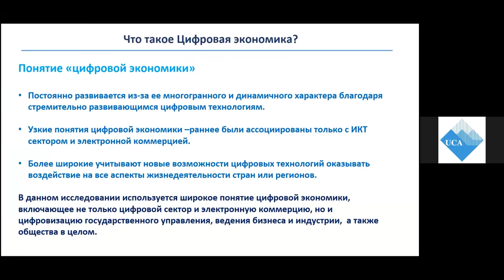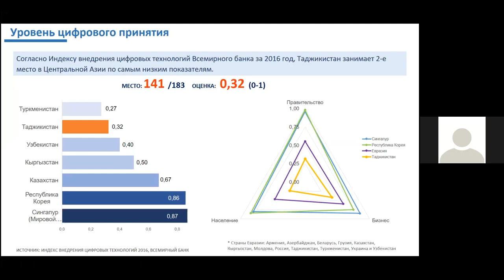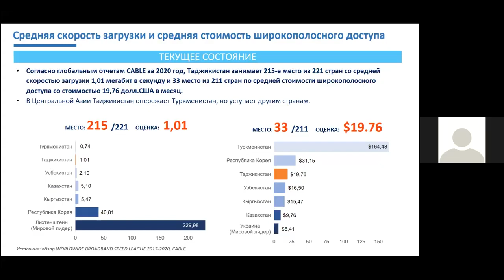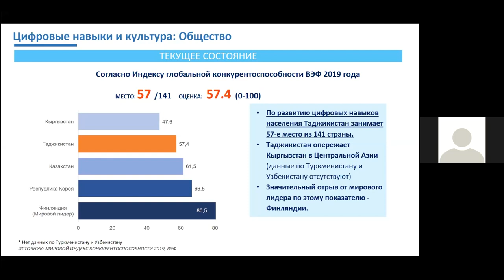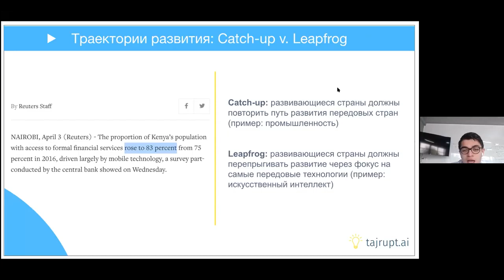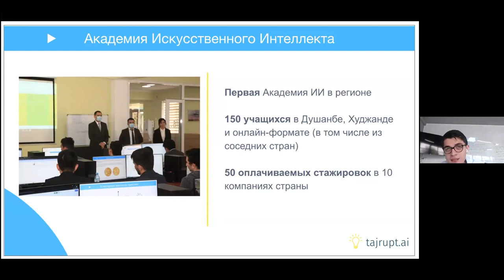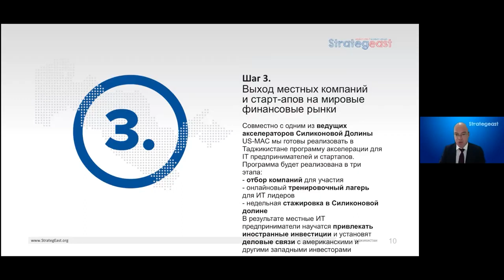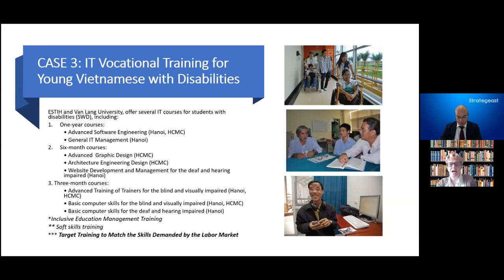Online conference: Digital Economy in the Republic of Tajikistan EN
The European Union supports digitalization in Tajikistan, as an essential element for sustainable development. Together with the University of Central Asia and the World Bank Tajikistan, a Digital Economy Conference was held where the results of EU-funded preliminary analysis on digital economy were presented. Civil Internet Policy Initiative (CIPI) conducted the assessment to better understand the current situation and identify opportunities for development.